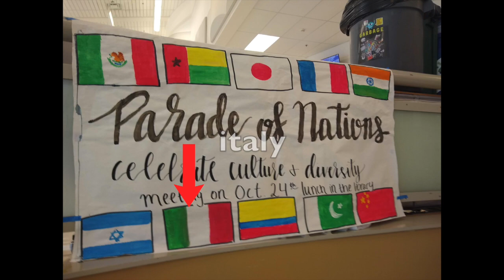a nerd loses at skywars whilst ranting about guinea-bissau